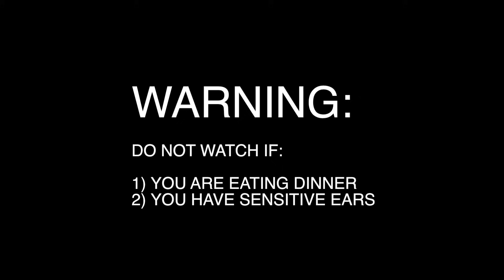The Strenuous Shit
A clip from the short film 'Rocket Fuel' transformed into a short film itself.
Rocket Fuel - COMING SOON - When a Janitor swaps his everyday coffee for an unknown substance labelled 'Rocket Fuel' his already 'rubbish' day takes a turn for the worse.

The Strenuous Shit - a short film created using one of the scenes in the other short.